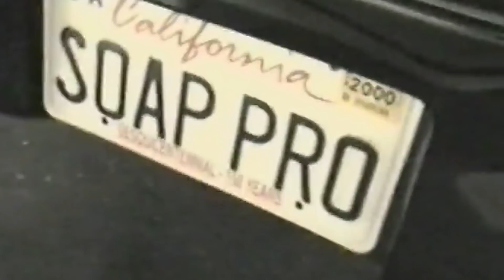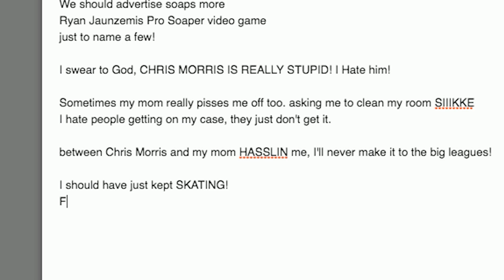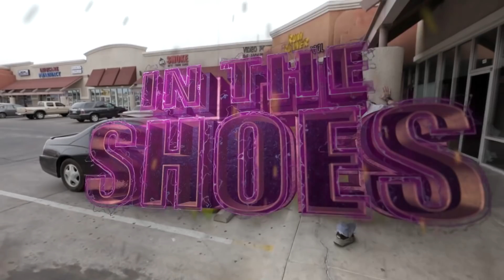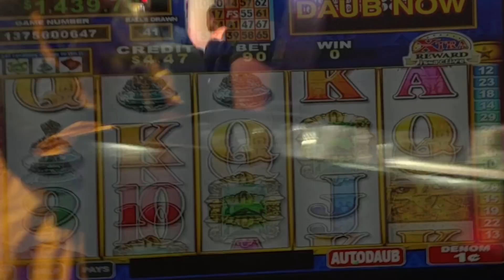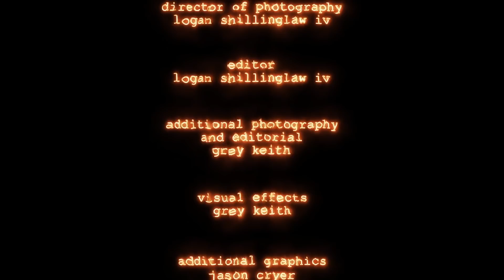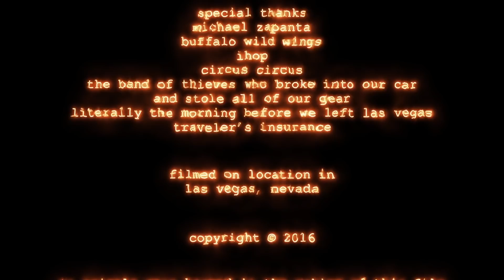SOAP OR DIE (Full Movie)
AVAILABLE NOW! ON ON VHS & DIGITAL DOWNLOAD!

SOAP OR DIE
(The Story of the Last Original Soaper)
Starring: Ryan Jaunzemis
Directed by: Logan Shillinglaw IV & Grey Keith
Produced by: Doc Stars, Zapanta Entertainment, & MZ Films

Soap or Die begins with a short glimpse at the
iconoclastic, pro Soaper, Ryan Jaunzemis.

Ryan tells the audience about his rise to short-lived fame
at the top of the Soap Shoes game.
But that was years ago.
Why is, as Ryan would put it,
"35 years old, sliding around in his fucking shoes?"

Soap or Die takes a walk through the life & philosophies
of Ryan Jaunzemis,
to understand why someone can't, and shouldn't,
just let go of anything.

"An INSTANT CLASSIC!" - Werner Herzog

"Soap or Die chronicles the story of Ryan Jaunzemis,
a Las Vegas hustler whose meteoric rise as king of the 90's "soap" scene
was met with a similarly spectacular downfall.
Now, Ryan is back in the shoes, living & grinding by his motto:
Soap or Die." -IMDb (Internet Movie Database)

HEY SOAP FANS!
Make sure to visit Amazon.com, or Barnes & Noble, and pick up a copy
of my new bestselling book, "PRO SOAPER."
(As seen in H3H3 PRODUCTIONS with over 5 MILLION VIEWS!!)
AVAILABLE NOW! in Paperback & Kindle!